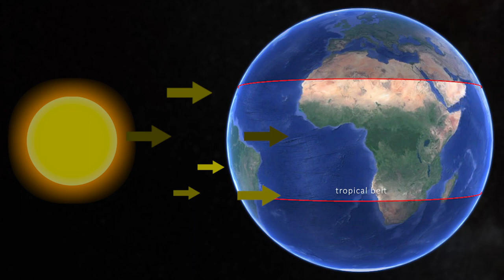Forest conservation - Time for action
The most important function of forests is that it produces mass amounts of oxygen as a by-product of photosynthesis. Oxygen is the main respiratory gas for all animals, it ensures our survival.
And while photosynthesis, trees also absorb carbon dioxide from the air. This is one of the main pollutants of air pollution. Hence forests also reduce air pollution.
Forests also prevent soil erosion and keep soil pollution in check. Deforestation, in fact, leads to soil erosion on a large scale since the topsoil comes loose.
Forests also play an important part in the water cycle and control moisture levels of our ecosystem.
And finally, forests are the natural home and habitat for millions of species of animals, birds, and insects.